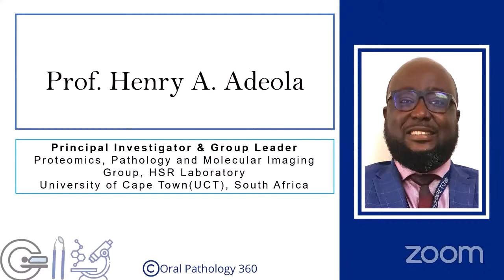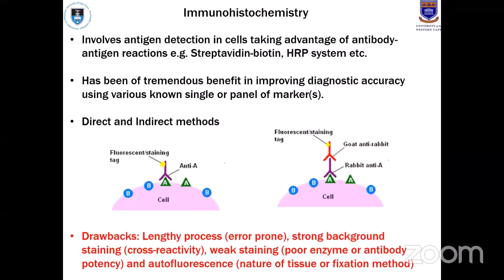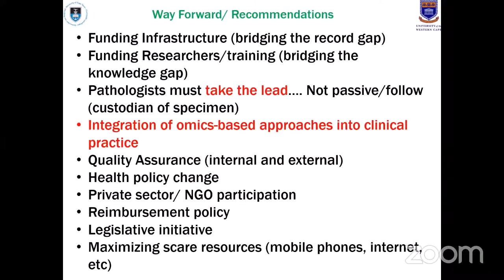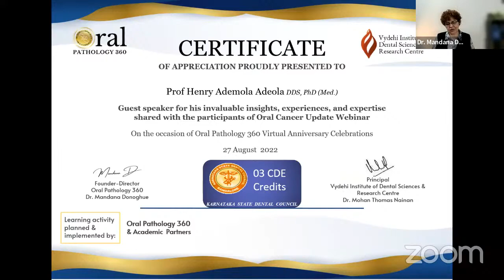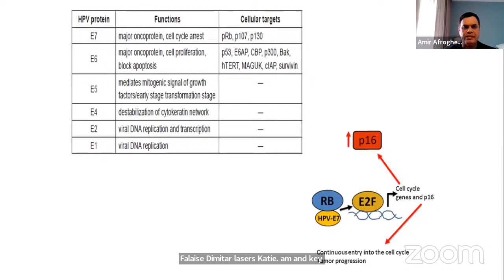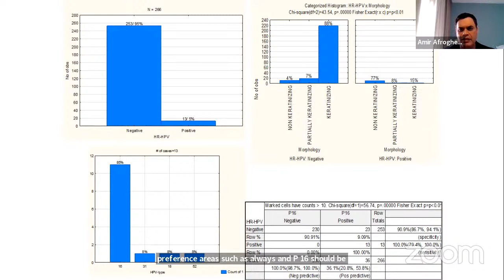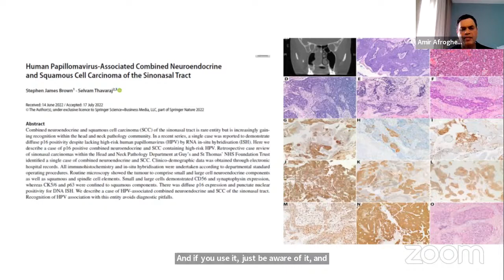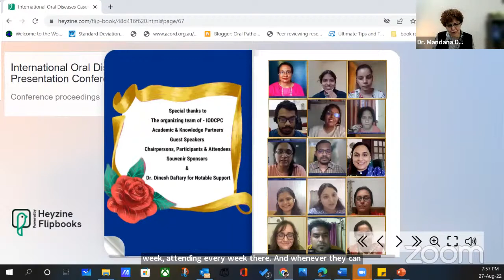Oral Pathology 360 Anniversary Special - Oral Cancer update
💌Join us while we celebrate our second anniversary with the Vydehi Institute of dental sciences and Research Center, guest speakers, and you.
The program - Oral Cancer Update
Two field experts will lecture on Oral cancer's latest advances and challenges and HPV in oral cancer, followed by Q & A.
Timeline:
0:00  greetings and celebrations
23:28 OMICS AND SYSTEMS BIOLOGY TOOLS FOR PRECISION ORAL CANCER DIAGNOSTICS
1:27:21 VIDS video
1:31:13 Pathquiz
1:38:07 HPV AND HEAD AND NECK CANCER:  UPDATES IN DIAGNOSIS AND TESTING

The program has been granted 3 CDE points by the Karnataka Dental Council (A part of the Dental council of India) - registration and attendance are essential for certification.